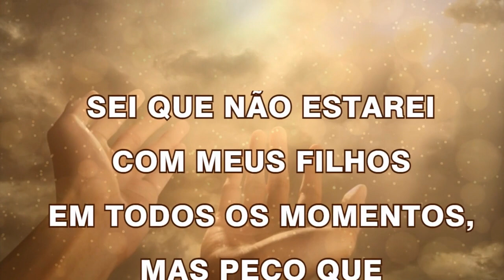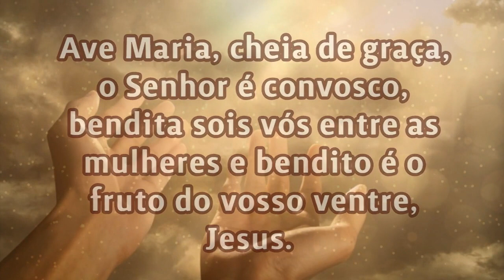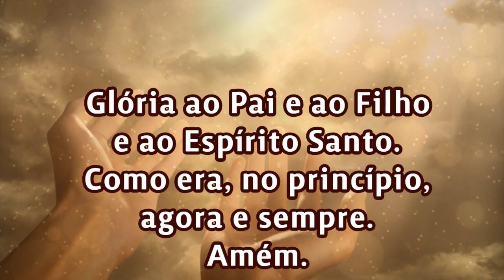09/11/2023 ORAÇÃO PELOS FILHOS Senhor cuida da vida de meus filhos